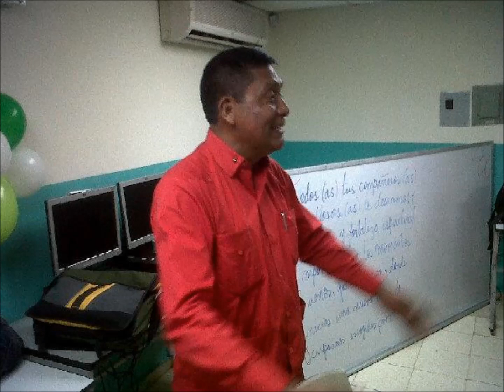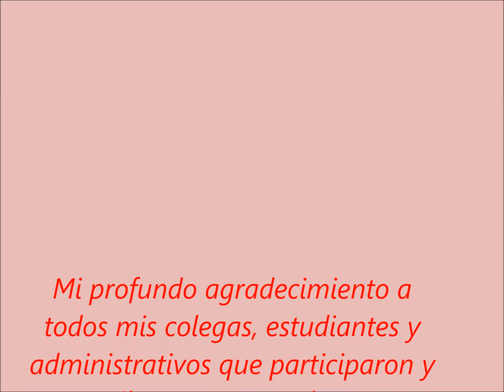Jubilación del maestro Toribio Venado V. del CEBG Dr. Ricardo J. Alfaro, abril 2013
Docentes del turno verpestino del CEBG Dr. Ricardo J. Alfaro, realizan un acto de despedida en la escuela al maestro Toribio Venado V., por razón de su jubilación como docente en ejercicio el 17 de abril de 2013.